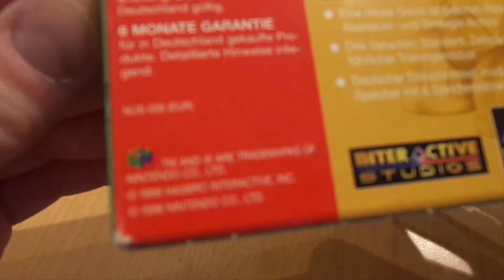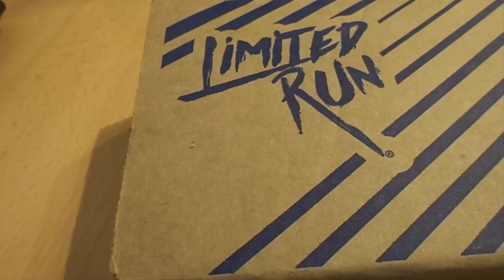DDFIWG #13 - Ein längst vergessener Handschuh kehrt zurück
Ich war ein Fan davon und bin es noch immer!
Dies ist KEIN Werbevideo, ich kriege KEIN Geld dafür und mache das aus freien Stücken!!!***